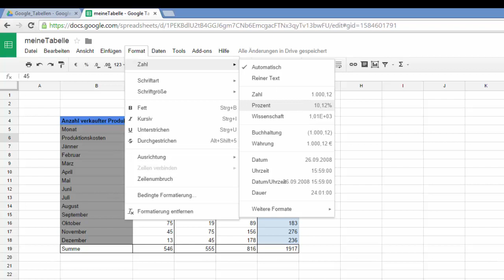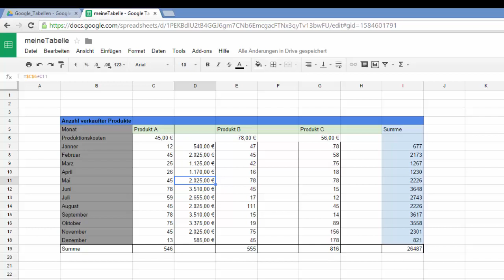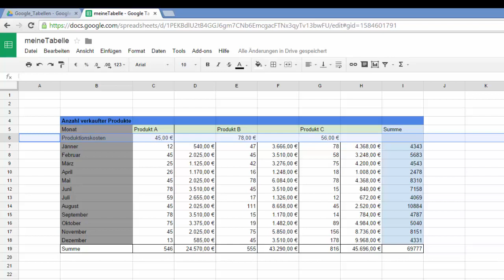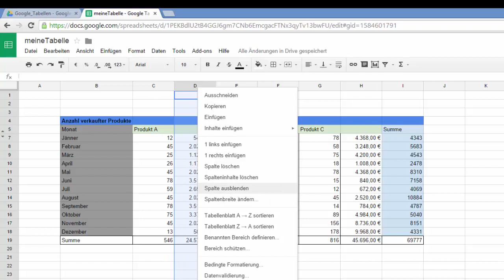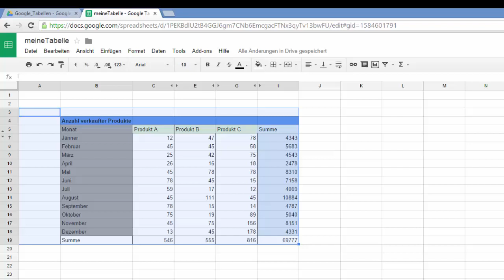10. Google Drive Tabellen - Zeilen, Spalten einfügen und ausblenden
In diesem Video wird gezeigt wie man bei Google Drive Tabellen neue Zeilen und Spalten einfügt und Zeilen und Spalten ausblendet.